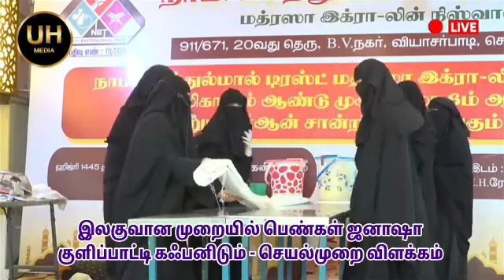பெண் ஜனாஷா குளிப்பாட்டி கஃபனிடும் செயல்முறை விளக்கம்